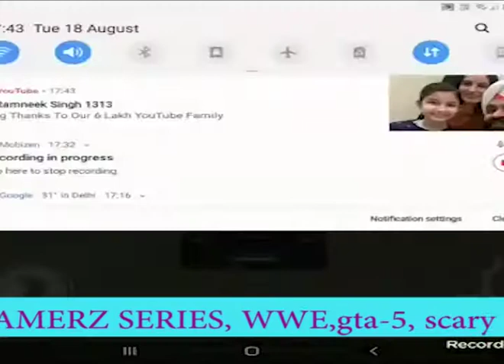FREE FIRE:GAMEPLAY#BATTLEFIELD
ROCKSON GAMERZ SERIES

WATCH VIDEOS SERIES: GTA-5, SCARY TEACHER, WWE FIGHTS,